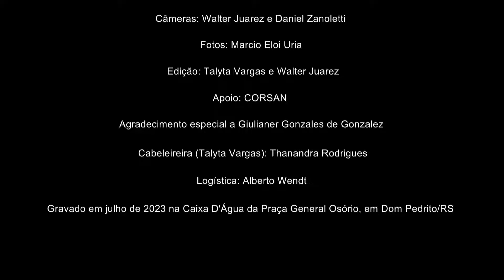Revoada (Versão Violada) - Talyta Vargas e Nelcy Vargas (Videoclipe Oficial)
Videoclipe Oficial da Versão Violada da “Revoada” por Nelcy Vargas e Talyta Vargas

A Canção
"Revoada", uma composição de Talyta Vargas
Arranjos, produção musical e execução instrumental por Nelcy Vargas

O Vídeo
Câmeras: Walter Juarez e Daniel Zanoletti
Fotografia: Marcio Eloi Uria
Edição: Talyta Vargas e Walter Juarez
Apoio: CORSAN
Cabeleireira (Talyta Vargas): Thanandra Rodrigues
Logística: Alberto Ensslin Wendt

Agradecimento especial a Giulianer Gonzales de Gonzalez

Gravado em julho de 2023 na Caixa D'Água da Praça General Osório, em Dom Pedrito/RS

LETRA:

Voo livre em aquarela multicor azul
Suaves notas de lilás, laranja e mais azul
Tudo enfim é calma e paz
E asas a bater
Emoldurando o céu do Sul
Que vai anoitecer

Na moldura do céu azul
Que vai anoitecer
Voo livre em aquarela multicor do Sul